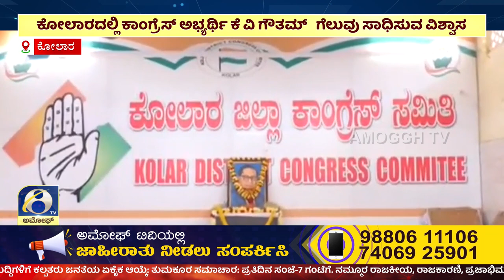ಅಮೋಘ್ ನ್ಯೂಸ್| Amoggh News I 8pm 28-04-2024